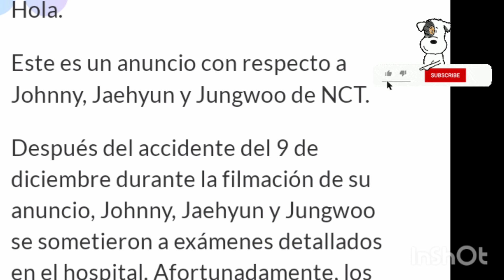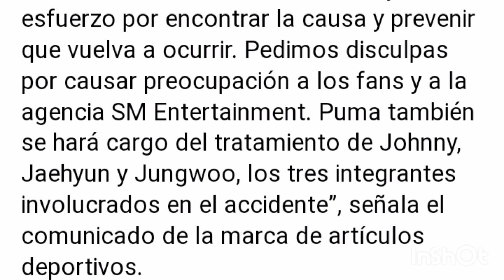*SM* Actualización sobre la salud de "Jhonny,Jaehyun,Jungwoo y Taeil de NCT, por accidente en set